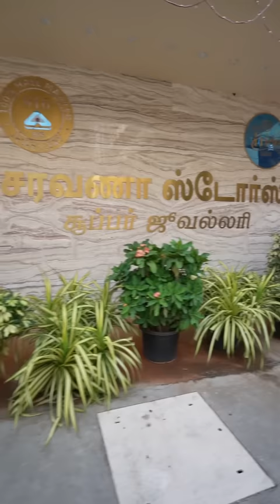Our Diwali Shopping 2022 | Gowti Sowbi 🛒🛍❤️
Diwali season is here, and if you’re in search for new collections in saree, jewellery, beautiful gowns, traditional lehengas, classy mens wear and cute kids wear then @theprideshop.in is the place to be. The pride shop & @superjewelleryindia is a one stop destination for your family!😊